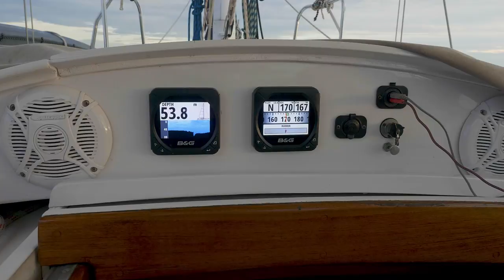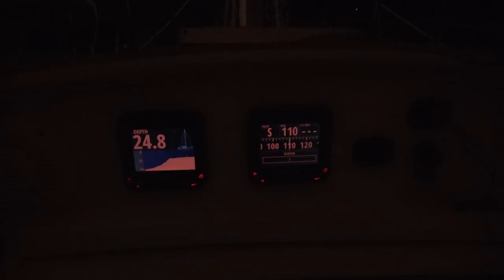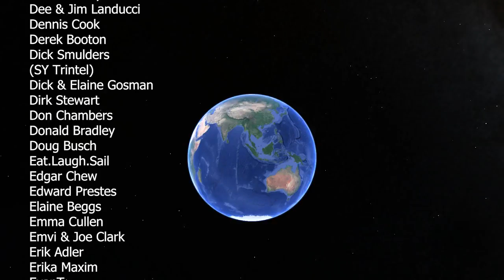BOAT EMERGENCY MAINTENANCE IN THE MALACCA STRAIT! Ep 76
Stuck in the busiest shipping lane in the world with a broken engine and no wind. At night.

The northerly wind which had been forecast never came, so we motor-sailed for most of the day.
The huge southerly winds of the previous week had stopped, and the fierce waves had flattened off.

It all went well for the first nine hours...

OR SAY THANKS THROUGH THE RUM FUND!

🛳️ MMSI/AIS
using our MMSI number: 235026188

GEAR USED IN OUR EPISODES

📷 NEW CAMERA (Ep 68 onwards)
Panasonic GH5

📷 OLD VIDEO CAMERA (Ep 1 - 67)
Olympus OMD EM-5 Mk2

📸 MAIN VIDEO CAMERA LENS
Olympus Zuiko 12mm prime

🚁 4K DRONE
DJi Mavic

🎥 LIZ'S 4K CAMCORDER
Sony AX53

🎤 MAIN EXTERNAL CAMERA MIC
Rode VideoMic Pro

🎤 LIZ'S CAMERA EXTERNAL COMPACT MIC
Rode Video Micro Compact

🎙️ MAIN EXTERNAL FIELD MIC
Roland R-05

🎙️ SECONDARY EXTERNAL FIELD MIC
Zoom H1

🌊 WATERPROOF CAMERA
Olympus Tough TG5

🏂 MAIN 4K SPORTS CAMERA
GoPro Hero 4 Black

🏂 SECONDARY 4K SPORTS CAMERA
SJCAM 5000X

👩‍💻 EDITING SOFTWARE
Adobe Premiere Pro CC

🎵 MUSIC

The musicians in our episodes put out their stuff for free (like we do!) so please consider supporting them in any way you can.

00:29 'Lowrider' - Joakim Karud

02:38 'Cold' - BLCKEBY